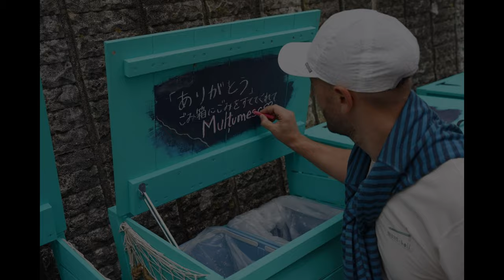Aomori Station Beach Clean-up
台風9号が2021年8月10日に青森市に接近しました。被害はありませんでしたが、青森市の新しいビーチはゴミでいっぱいになりました。
翌日、地元の人とブルーピース青森がビーチを掃除するためにそこにいました。多くのプラスチックが私たちのビーチに流されてきており、私たちは何かをしなければなりません。ビーチを掃除するよりも重要なのは、プラスチックの購入やポイ捨てをできるだけ避けることです。これ以上の同様のイベントは必要ありません。海や森を保護するために、より多くの人々が必要です。

Typhoon Lupit (No. 9) approached Aomori city On August 10th 2021. No damages but the new beach in Aomori city got filled with trash. Locals and Blue Peace Aomori were there the next day to clean the beach. More and more plastic is showing up on our beaches and we have to do something about it. More important than cleaning the beaches is avoiding buying plastic and littering as much as we can. We don't need more similar events, we need more people to protect our seas and forests.